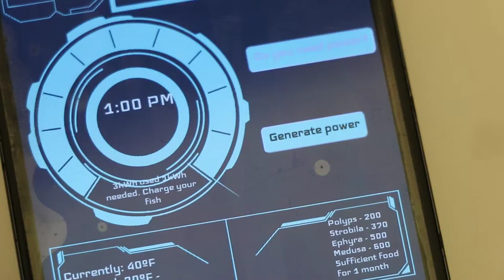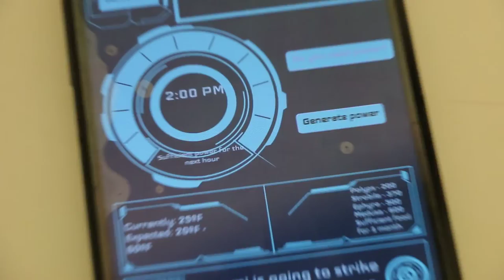Aurelia - jellyfish from the future